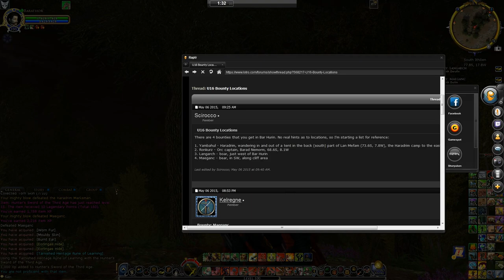Bounties in Southern Ithilien